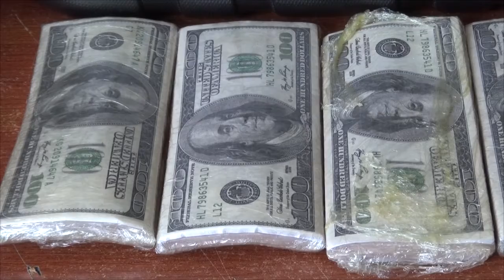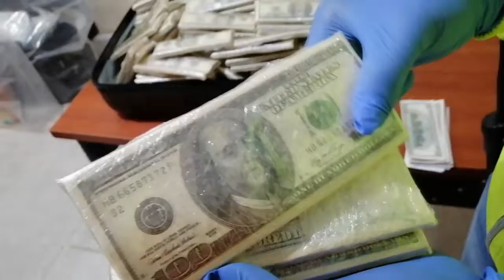DINERO FALSO - ALLY TV NAPO